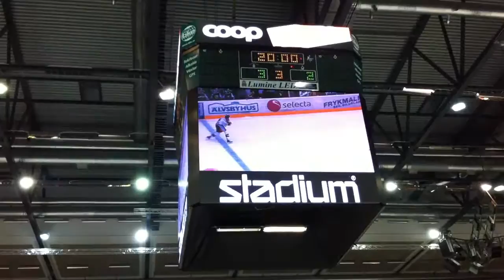Slutsignal i Løfbergs Lila Arena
Färjestad slår Frölunda 3-2